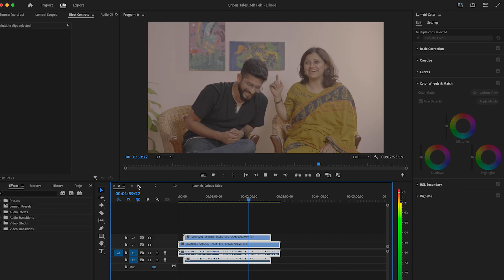Qrious Tales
Hear Kunal and Roohi talk about Qrious Tales, and why we’re bringing it to you.